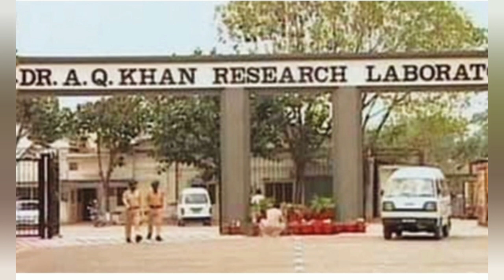!!mission majnu ಕಾರ್ಯಾಚರಣೆಯ ಕನ್ನಡ ವಿವರಣೆ!! mission majnu explained in kannada!!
highlights

what is the mission MAJNU operation?

who conducted mission MAJNU operation?

was mission MAJNU covert operation?

what is the motive behind mission MAJNU?

what were the consequences of mission MAJNU?

who was the agent behind mission MAJNU?

what is raw?

what is  ISI?

what is smiling bhuddha operation?

who is the heroine of this movie?

who is the hero of this movie?

is mission MAJNU is a real incident?